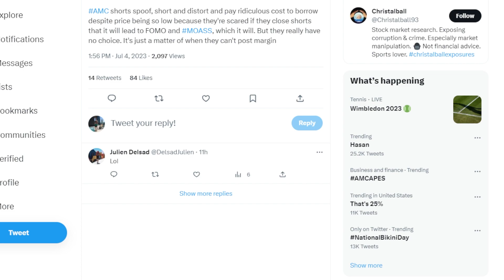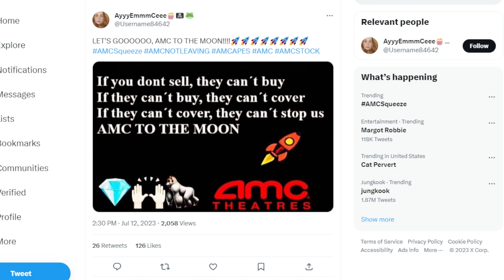AMC STOCK: PRICE ACTION EXPOSED!